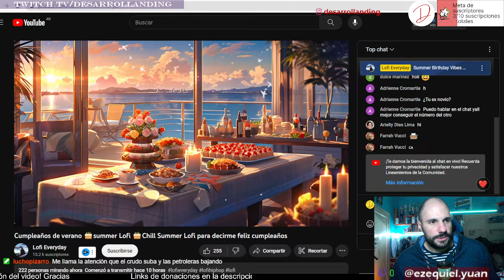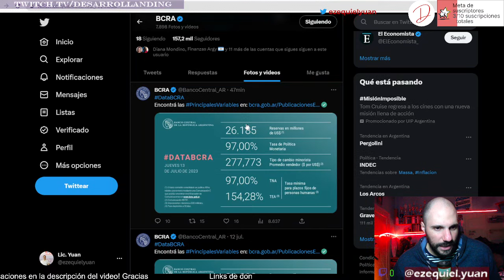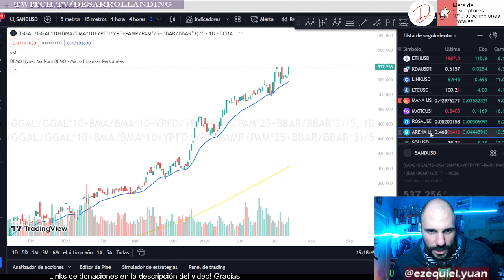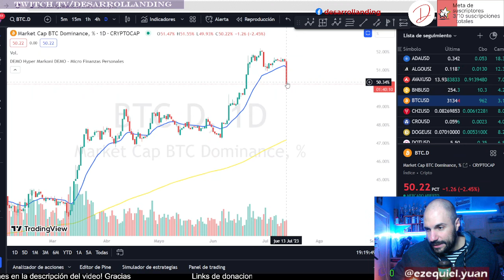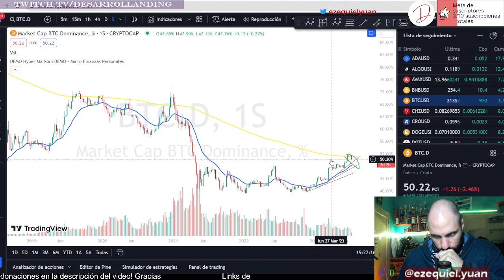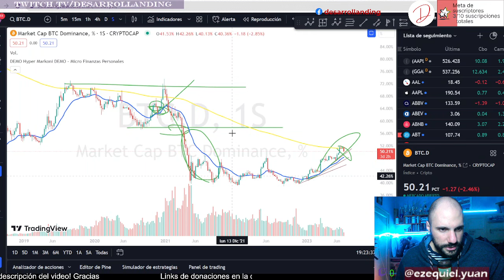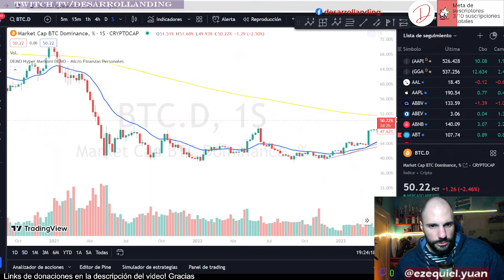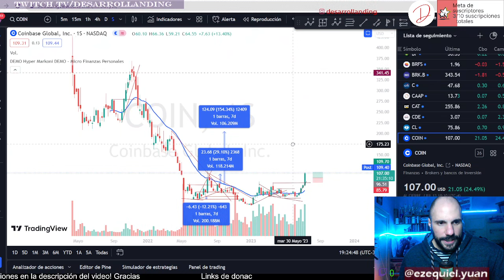🔥EXPLOTAN LAS CRIPTOS🚀 - NOTICIAS y MERCADOS - ANALISIS ACCIONES y CRIPTOMONEDAS